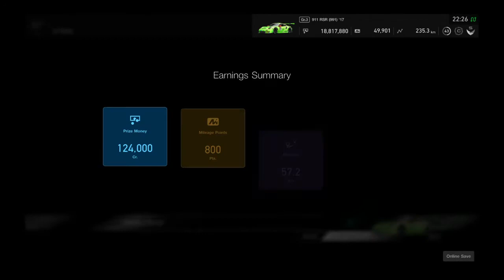Gran Turismo™SPORT Daily Race 240 Suzuka Porsche 911 GT3 Onboard